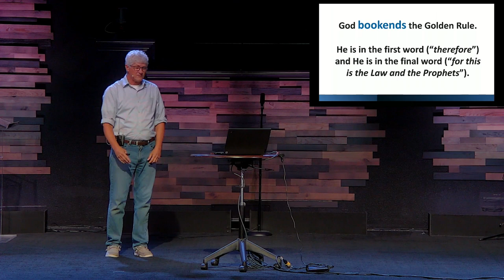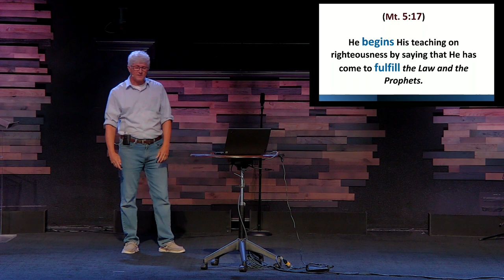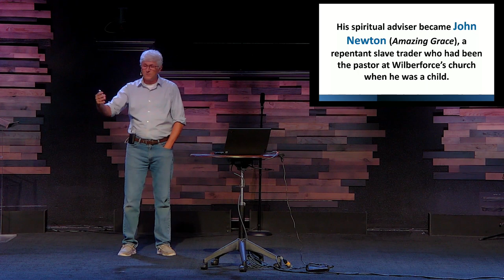2023 09 20 "The Golden Rule - Matthew 7:12" -Derricke Gray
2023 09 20  "The Golden Rule - Matthew 7:12"  -Derricke Gray